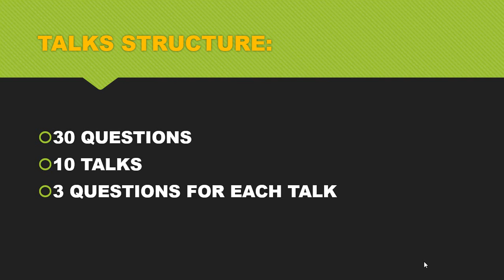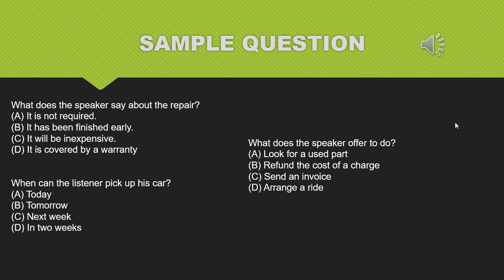Ingles Corporativo-Listening section Talks